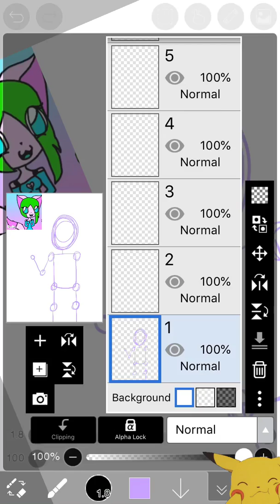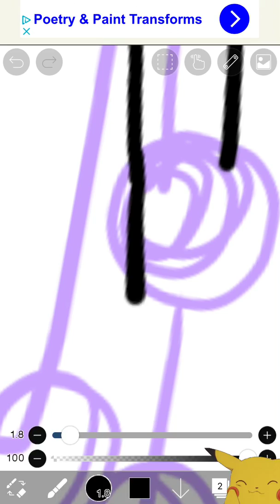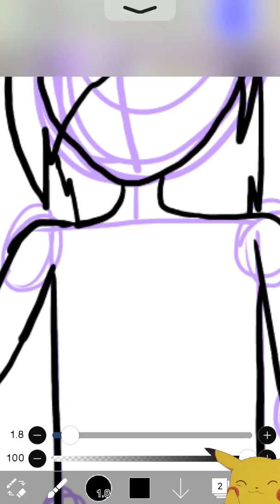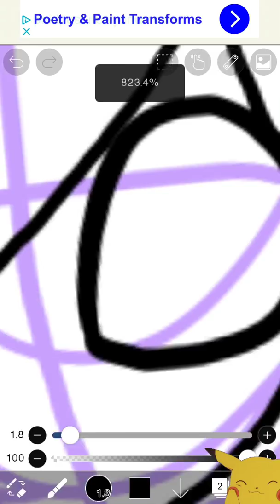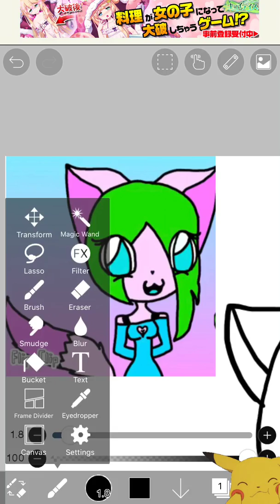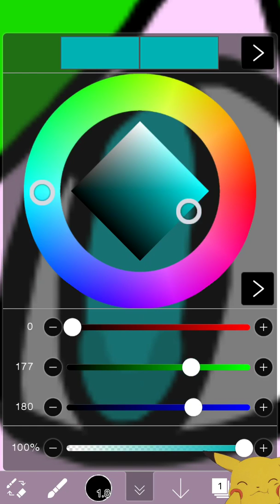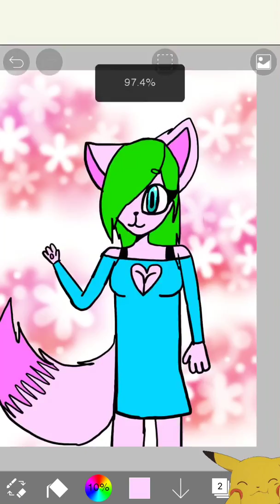Let’s speedpaint Sarah the fox!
I decided to draw sans fangirl